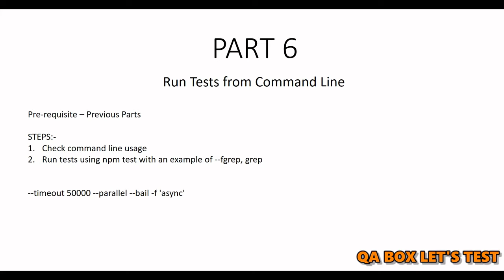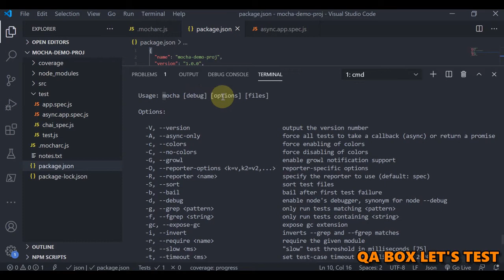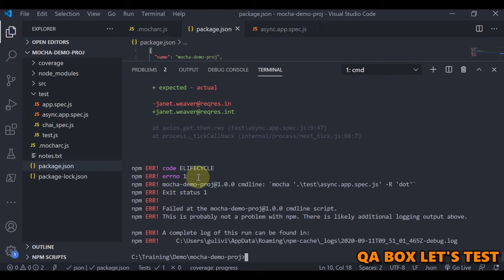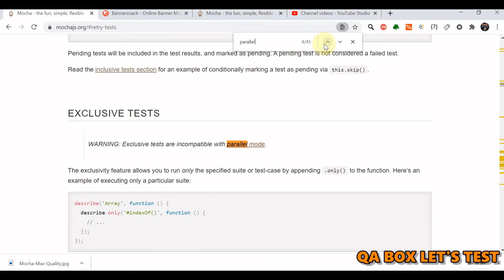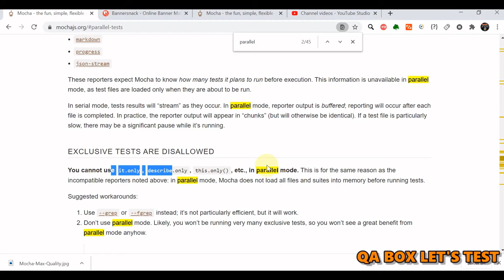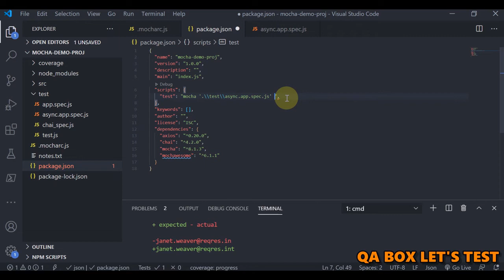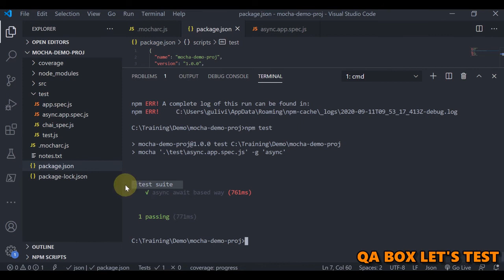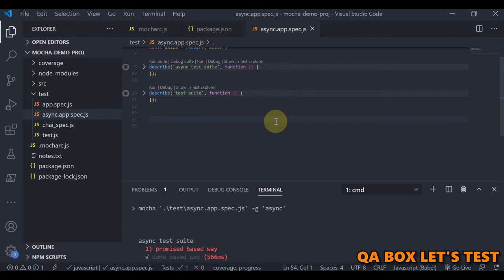#6 Mocha - Command Line Options - Parallel Tests, Bail, Different Reports, Test Filters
Mocha - Command Line Options - Parallel Tests, Bail, Different Reports, Test Filters

Pre-requisite – Previous Parts

STEPS:-
Check command line usage
Run tests using npm test with an example of --fgrep, grep

--timeout 50000 --parallel --bail -f 'async'